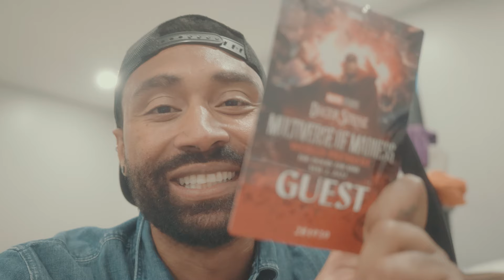Unpacking: To Condense or to not Condense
Now that im in a space. I need to decide what stays and what goes from storage.